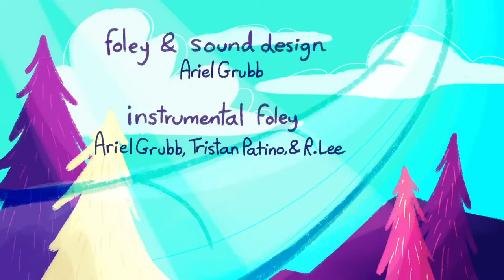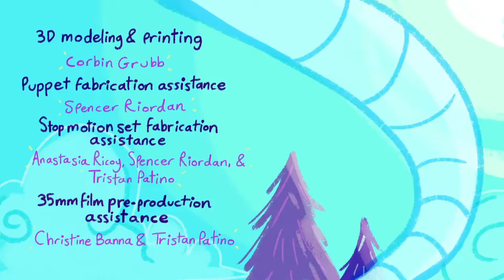Salmon Cannon (Senior Thesis Animated Film)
In the early 2000s Whooshh Innovations developed the technology to safely and effectively transport salmon to their spawning grounds, regardless of geography, height of obstacle, and changing water levels. This invention, the Whooshh Passage Portal, affectionately nicknamed the “salmon cannon”, is a flexible, pressurized tube that transports salmon across organic and man-made obstacles.

Salmon Cannon is a interdisciplinary narrative that follows a salmon swept up on the journey of a lifetime. The salmon is unexpectedly launched past everything he has ever known and loved, witnessing a world he never experienced before, possibly seeing the meaning of life itself, and inevitably deposited to his new home. Through the experience of being abruptly transported away from his home and sent traveling through different worlds, his perspective is permanently changed for the better.

This is an interdisciplinary experimental film that follows the salmon’s odyssey through the changing of artistic mediums to represent unknown environments and experiences. The media used includes a juxtaposition of digital 2D animation with physical media such as cut paper, clay, and puppeted stop motion, direct on 35mm film, live action projection, and a phenakistiscope.

Salmon Cannon is my senior capstone film in Lesley University's Animation and Motion Media department class of 2020.